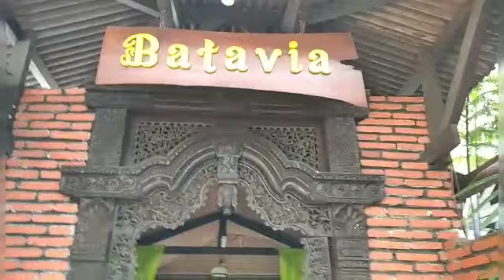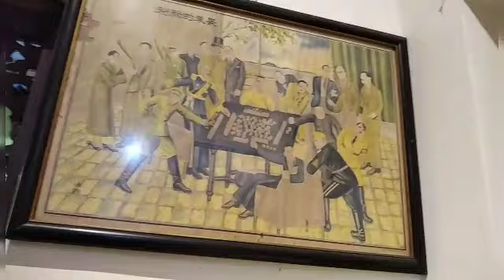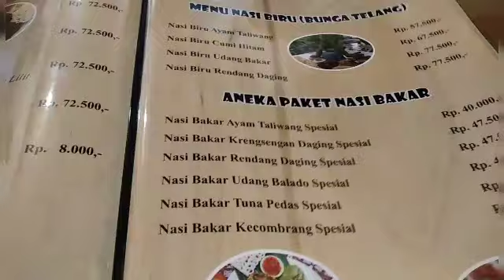Batavia Resto Malang bernuansa Betawi#Malang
Berlokasi di Jl. Jakarta No.51, Sumbersari, Kec. Lowokwaru, Kota Malang, Jawa Timur

Suasananya "Jawa banget", aksen perabotan serta seragam pramuniaganya juga menunjukkan Jawa tradisional banget. Klasik namun tetap berkesan modern. Selain itu juga ada banyak joglo atau pendopo yang mungkin bisa ditempati dua hingga empat orang untuk makan. Atau bisa juga digunakan untuk berfoto-foto sambil menikmati sajian istimewa